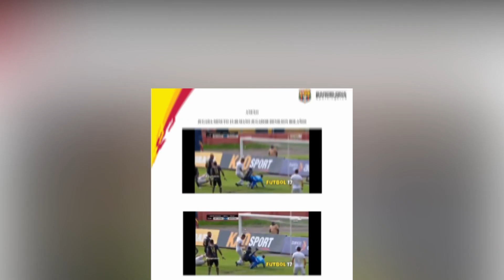!OTRA BAJA EN BARCELONA¡¿SE COMPLICA EL DEBUT EN COPA?/!LISTOS LOS GRUPOS DE LIBERTADORES Y SUDAME¡.